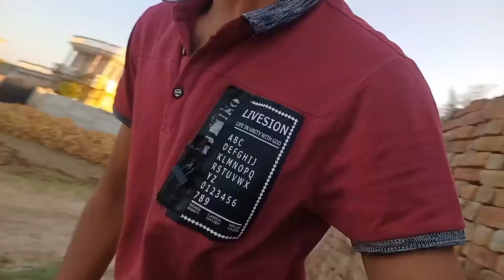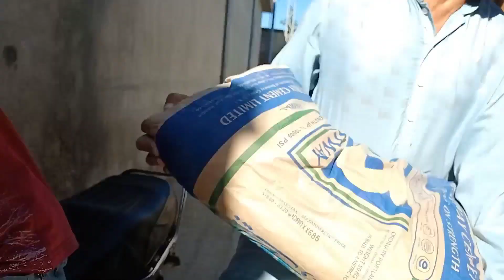Munni Bhai Ne Murgi Zibah Karwa Di 🥺